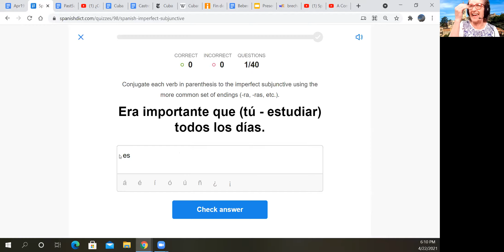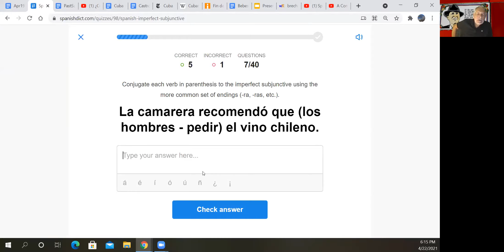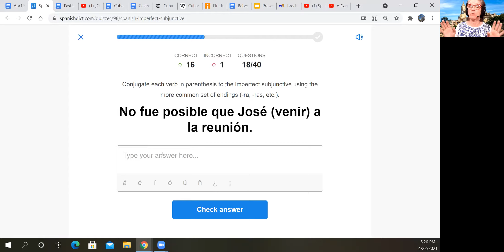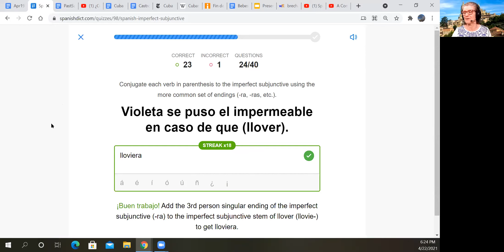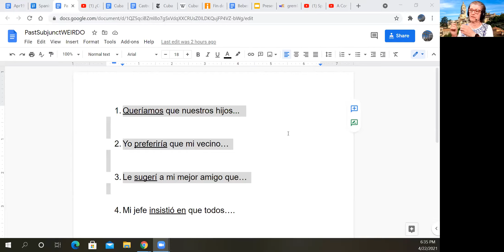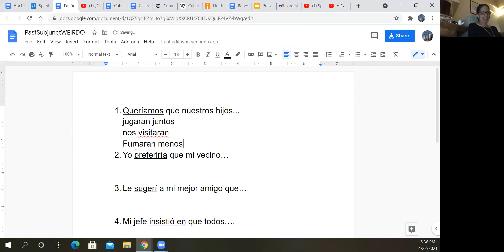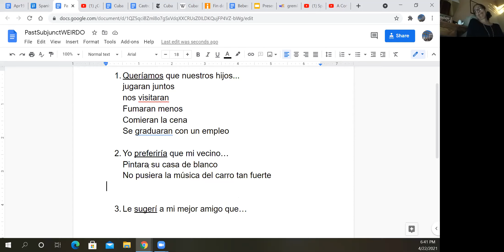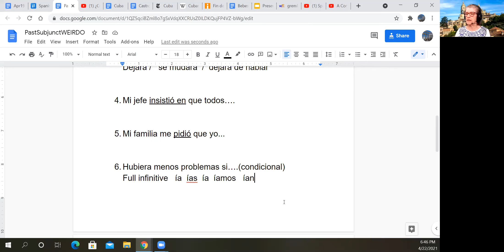Spanish II Continuing--Apr 22 A, 2021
Spanish II April 22 part A  Practice with past subjunctive